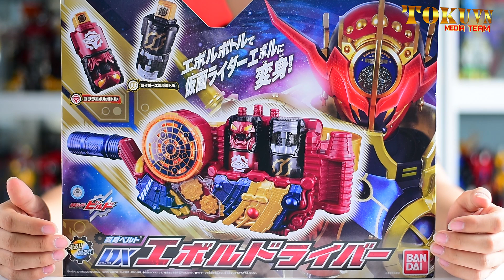[TMT][683] Giới thiệu DX Evol Driver, DX Rabbit Evol Bottle & Dragon Evol Bottle Set! (Engsub)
Thực hiện: Boss Doggie-sama! Tommy Hoàng! Shichi!

[TMT][676] DX Evol Driver! 変身ベルト DXエボルドライバー! Kamen Rider Build! 仮面ライダービルド!

[TMT][677] DX Rabbit Evol Bottle & Dragon Evol Bottle Set! DXラビットエボルボトル&ドラゴンエボルボトルセット! 仮面ライダービルド!

[TMT][678] DX Bat Engine Full Bottle Se! DXバットエンジンフルボトルセット! Kamen Rider Build! 仮面ライダービルド!